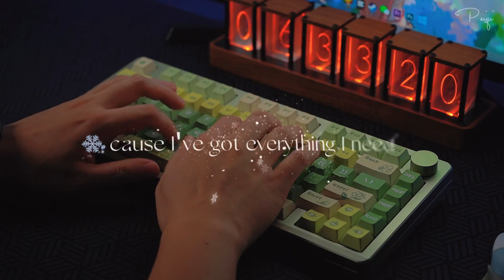AULA-LEOBOG HI8! Give yourself a cool keyboard for 2024!